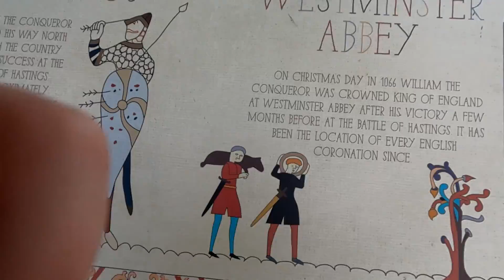Warwick Castle Summer Vlog 2021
Join Us at Warwick Castle where we Experience the castle dungeons, watch the two incredible shows, War of The Roses and The Falconers Quest. Take a leisurely walk around the grounds and a not so leisurely walk along the tops of the castle walls 🤣.

Music supplied by Epidemic Sounds